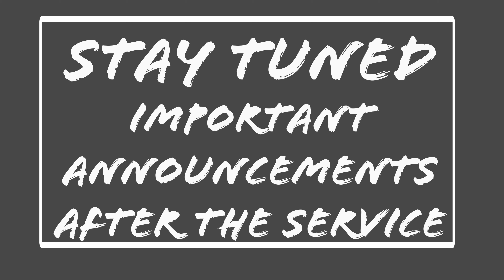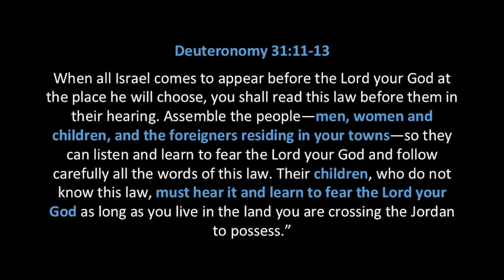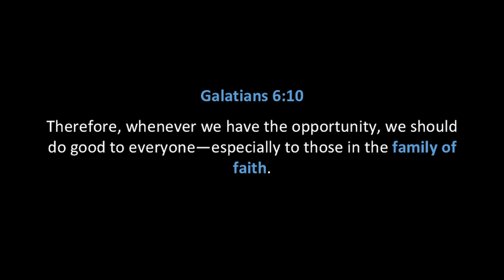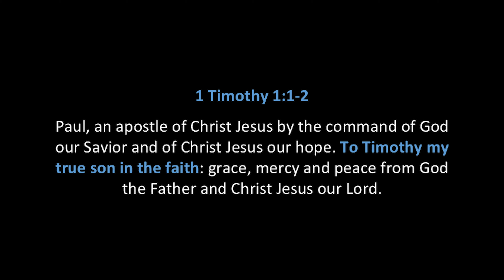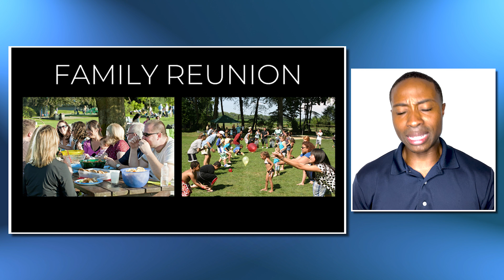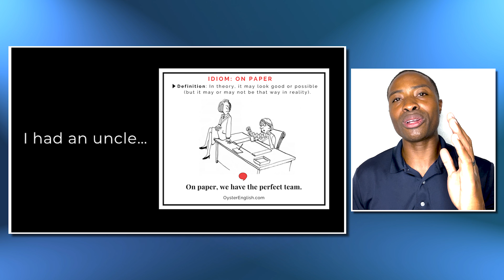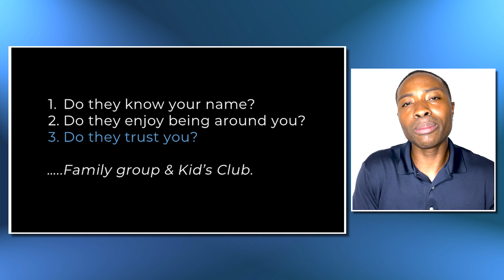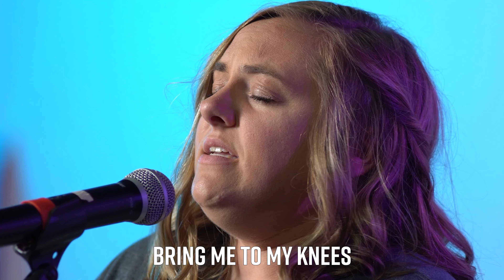Sunday Service - Being Together - 8/11/24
Chapters:
0:00 Welcome
0:21 Being Together - Sam Anderson
28:28 Lead Me to the Cross
31:47 How He Loves
36:36 Announcements
37:23 Contacting Valley Christian

Interested in learning more? Want to ask a question or join a study group?